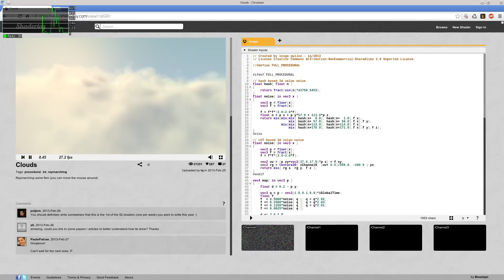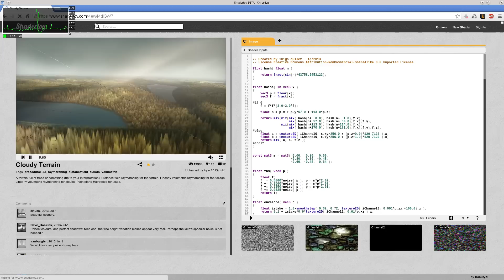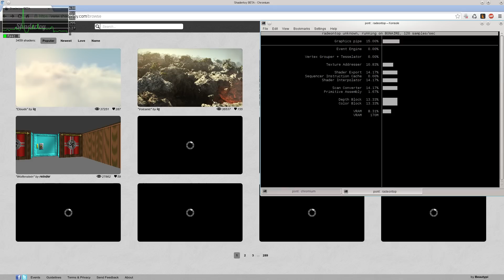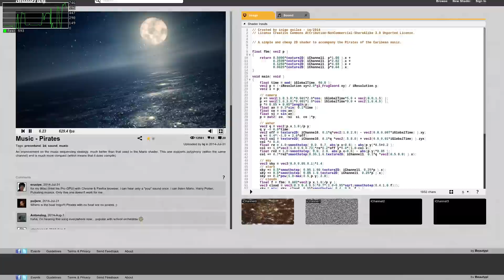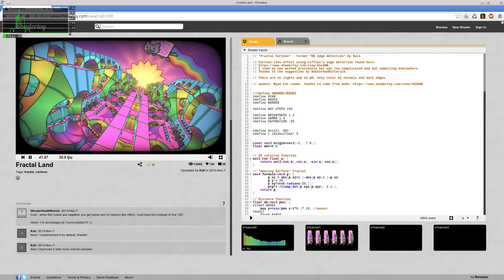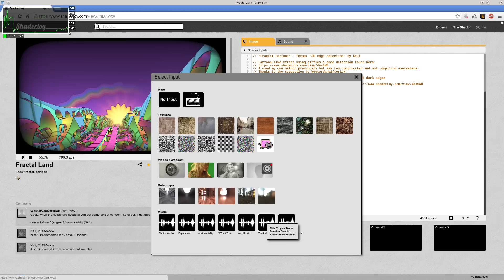Shadertoy.com on radeonsi(hd 7790 native webgl)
- openSUSE base livecd with lates opensource video drivers
openSUSE Factory